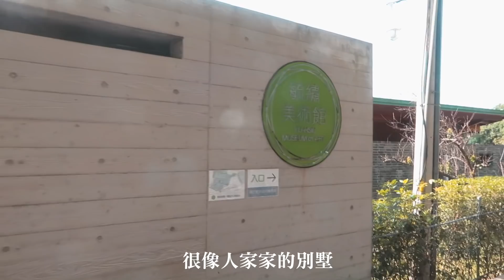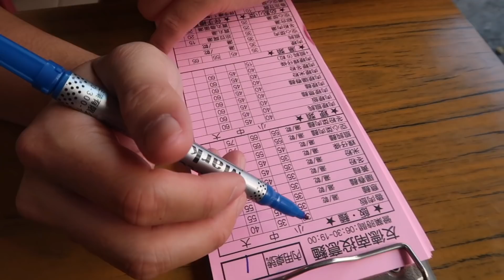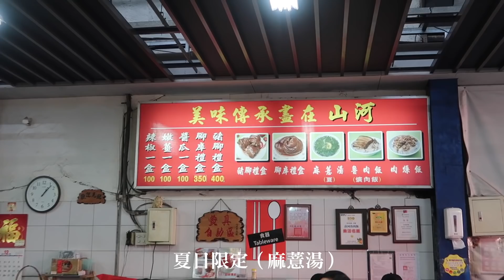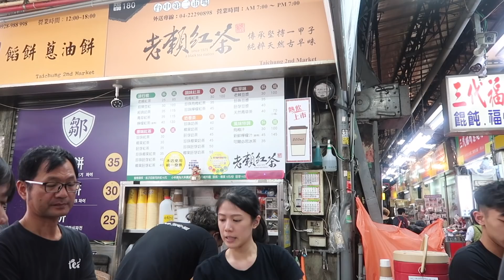南投深山超美住宿！在地人推薦南投台中美食（上）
上字幕上到崩潰
好久沒剪這麼長的影片啦！
這次沒有郭妖我整個詞窮
還帶了一個尷尬王
但這次的行程我很滿意～～
全程無雷！誠意鉅獻

不要這樣啦～～～～